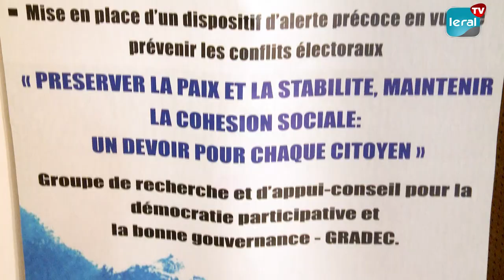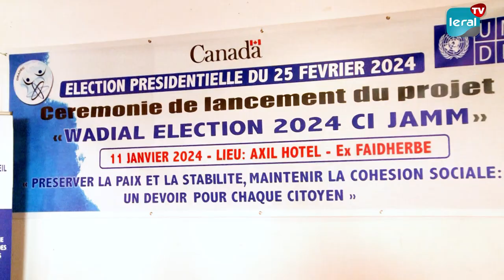GRADEC Lance le Projet 'Wadial élection présidentielle ci jamm' pour Contrer la Violence Électorale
Dans la perspective de l'élection présidentielle du 25 février 2024, le Groupe de Recherche et d'Appui-Conseil pour la Bonne Gouvernance (GRADEC) a inauguré jeudi à Dakar le projet "Wadial élection présidentielle ci jamm". Axée sur la sensibilisation des jeunes et des femmes, cette initiative vise à combattre la violence électorale, en particulier sur les réseaux sociaux et les sites d'information web, tout en s'attaquant à la désinformation et aux discours haineux.